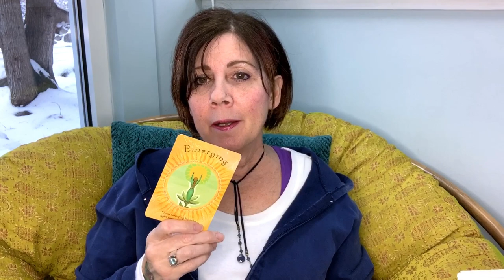December 2019 ENERGY UPDATE | Emerging into a NEW YOU - Synchronicities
3 Steps to Living in a HIGH VIBRATION to manifest all that you want in life!